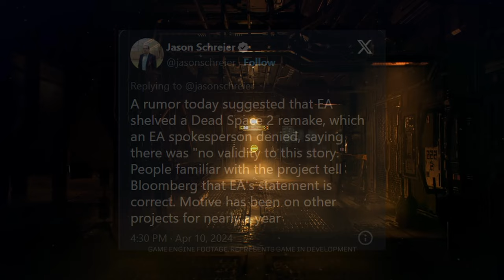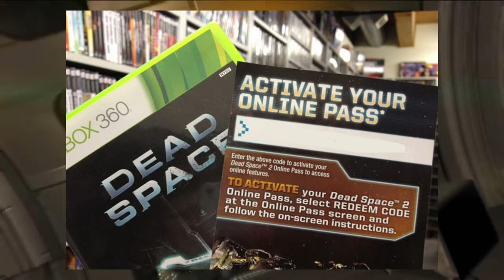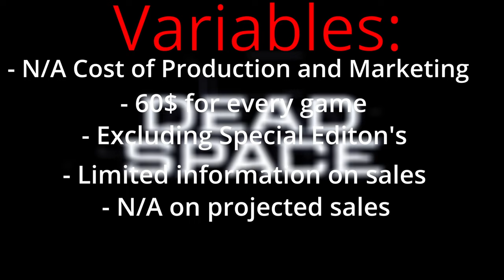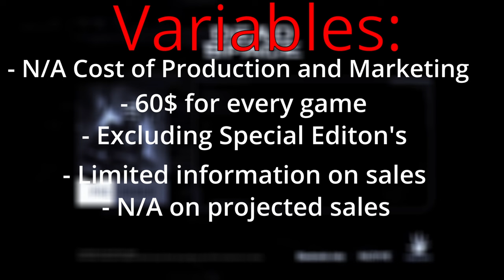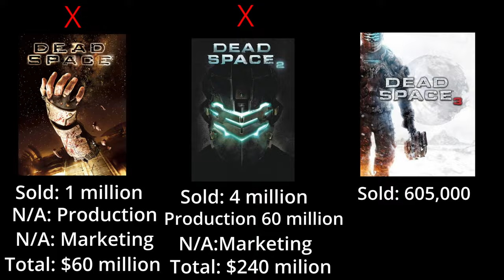How Dead Space Was Murdered...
For today's video, I will be talking about how EA or Electronic Arts ruined the Dead Space Franchise, and not only once but four times in a row with each game, just like my Activision video of how they ruined Cod Zombies. So enjoy the video on how EA no big surprise is a terrible video game company.

Timeline:
Opening: 0:00-1:29
Dead Space(2008) 1:29-4:00
Dead Space 2 4:00-6:55
Dead Space 3 6:55-13:10
Dead Space Remake 13:10-16:24
Boring Math Total Cost Of Games 16:24-20:40
Closing Thoughts 20:40-21:56